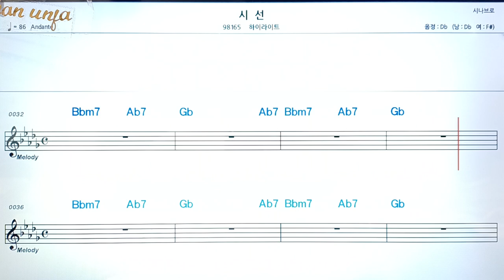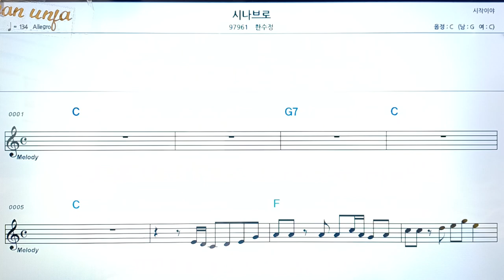시 선/하이라이트👍악보, 코드,가사,Karaoke*가라오케 반주